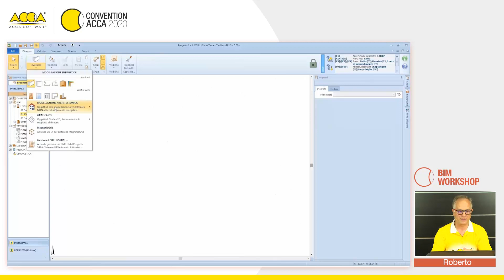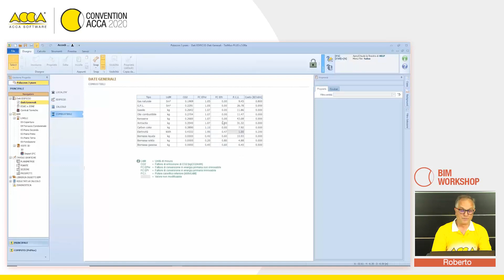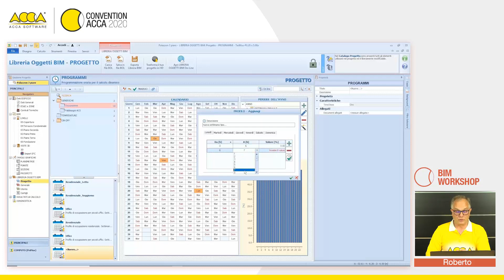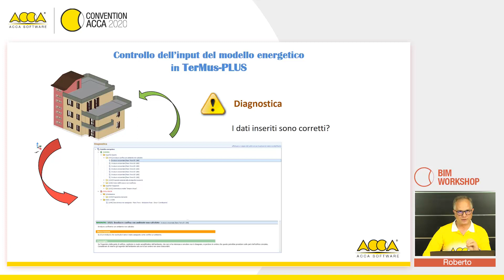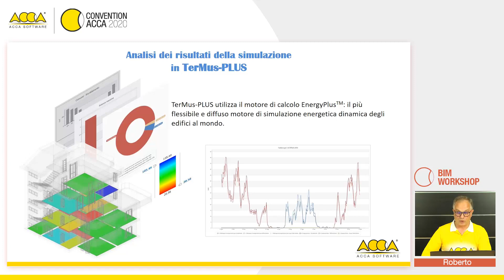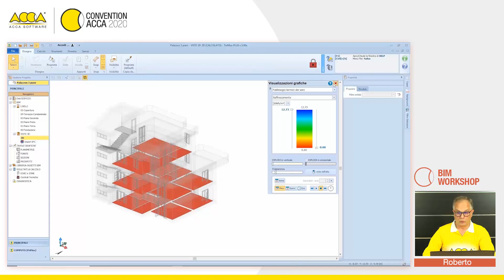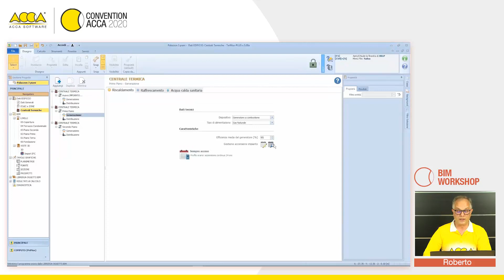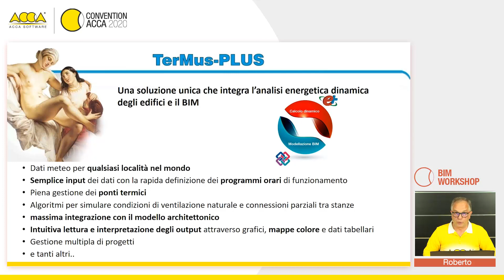Tutorial TerMus-PLUS - Lavora subito con TerMus PLUS - ACCA software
Come Lavorare subito con TerMus PLUS il software per la simulazione energetica dinamica degli Edifici? Guarda come effettuare la modellazione e la simulazione energetica dinamica degli edifici con TerMus PLUS in modo semplice e in poco tempo.